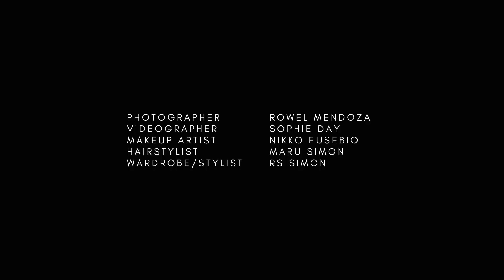VLOG • Shooting Glam Looks for Portfolio | Joanna Day 🌞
I'm Back! I've been a bit busy these past couple of weeks. I hope I make up to you with this BTS video I made with different artists from Bulacan.🤗

Handles of the Team:
Hair: @maru.simon
Makeup: @eusebio_nikko
Styling: @stylingbyrssimon
Photographer: @tubaltot

What content would you want to see from me? Salamat 💛